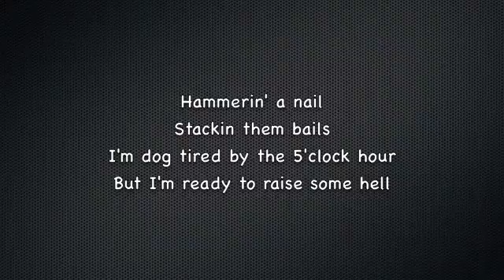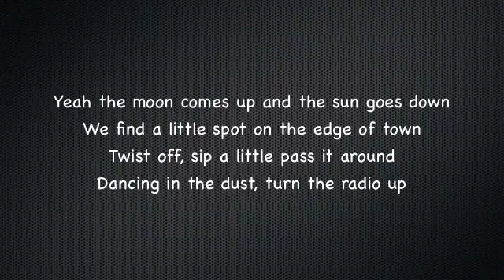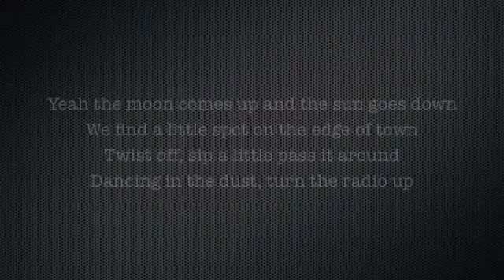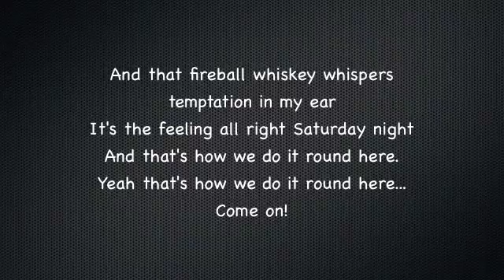Florida Georgia Line - Round Here Lyrics